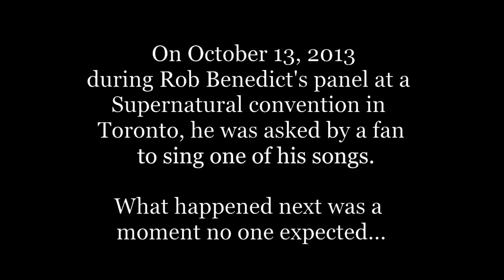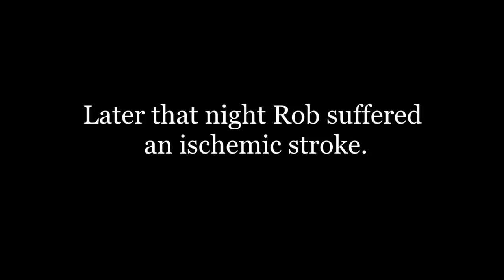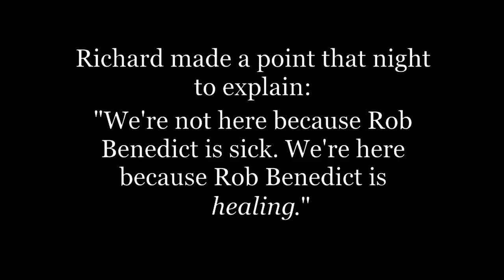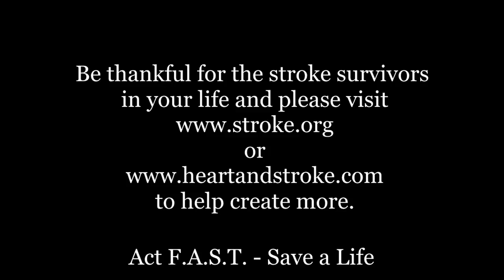We're Thankful For Rob - 4 years on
A huge thank you to Chris Schmelke (@chrisschmelke) and Megan Jackson (@MelancholyPhoto) for allowing me to use their photos for this video.